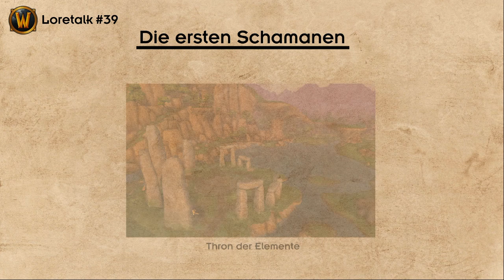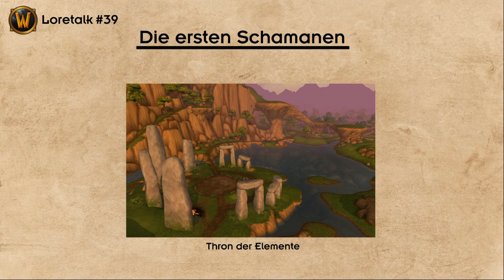Loretalk #39 | Die ersten Orc-Clans und -Schamanen